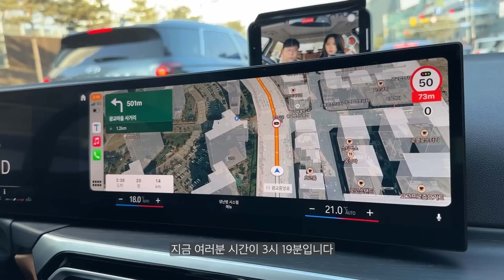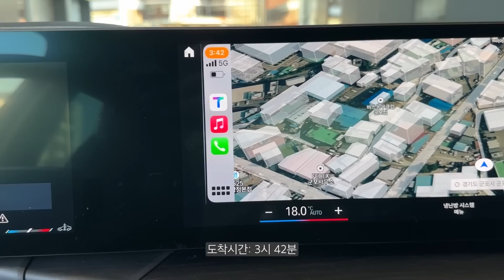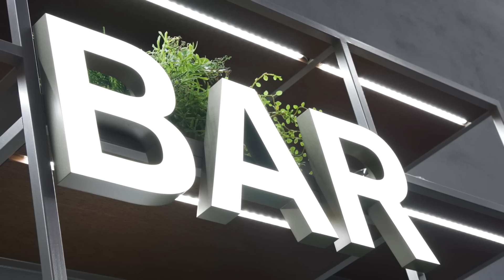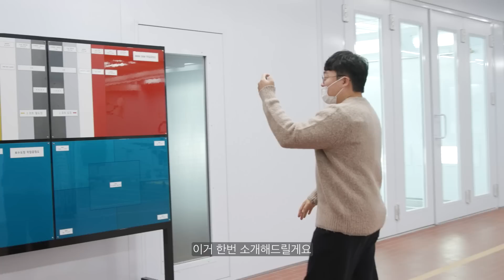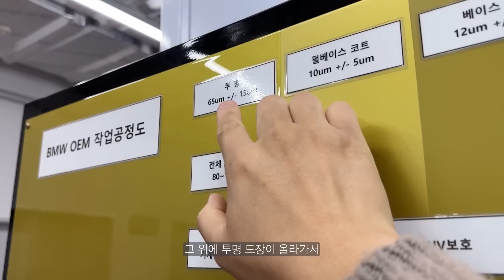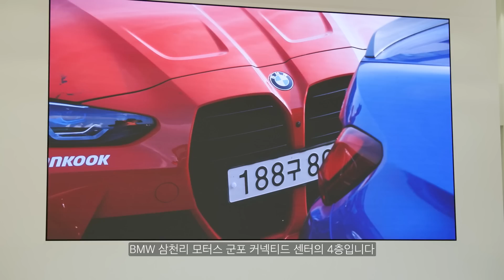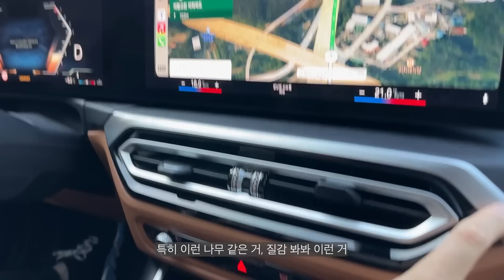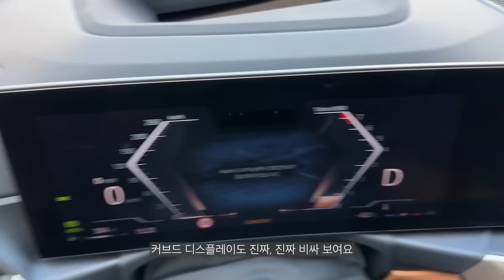끝판왕을 만났습니다. BMW 320i 타고 삼천리 모터스 군포 커넥티드 센터 다녀온 이야기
BMW 320i도 BMW 삼천리 모터스 군포 커넥티드 센터도 모두 끝판왕입니다.

*삼천리 모터스로부터 제작지원을 받았습니다.*

00:00 320i 타고 군포로 출발
02:16 BMW 삼천리 모터스 군포 커넥티드 센터 소개
16:15  운전재미 끝판왕 320i 시승기